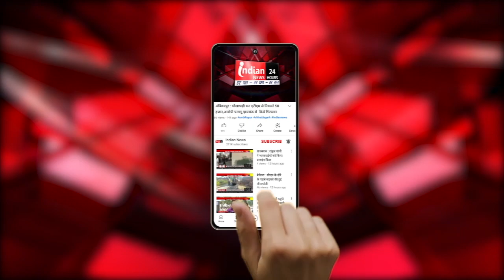Burhanpur : महाराष्ट्र सरकार ने ST बस में बैठने पर महिलाओं को दी 50% की छूट | @IndianNewsMPCG​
Our Links